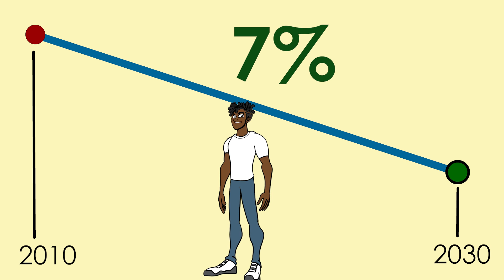Saint Lucia's Climate Change D.R.A.M.A.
Combat Climate Change: Make it your D.R.A.M.A.
DISCUSS climate change; READ about the effects of climate change; take ACTION; MITIGATE climate change; and focus on ADAPTATION.